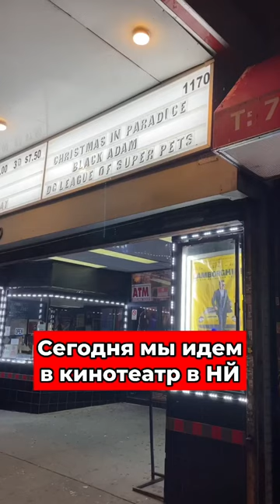КИНО В США. КАКИЕ ОНИ АМЕРИКАНСКИЕ КИНОТЕАТРЫ?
Спасибо, что посмотрели ролик: КИНО В США. КАКИЕ ОНИ АМЕРИКАНСКИЕ КИНОТЕАТРЫ?

сша нью-йорк#америка